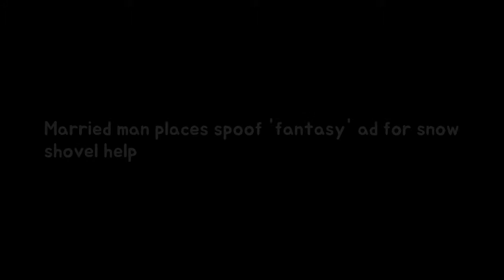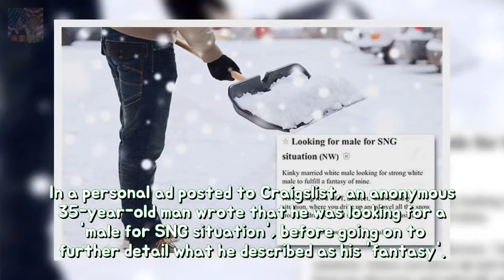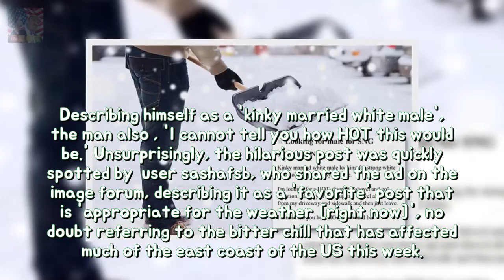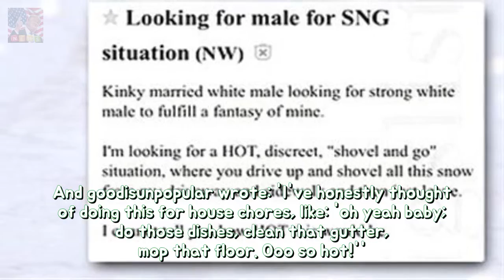Married man locations spoof fantasy advert for frost shovel assist permanency The a Breaking News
The ad written by the 35-year-old man was posted to Imgur by user sashafsb Despite describing himself as fit the married man also revealed that they didnt want to help the person preferring a discreet shovel and go situation The post originally shared on Craigslist has gained lots of attention with people adding their own domestic fantasies in the comments section A homeowner who isnt looking forward to a winter of shoveling snow out of his own driveway has adopted a novel approach to get someone else to do it for him.
Cara De La Hoyde shares the FIRST picture on her new child kiddy including Nathan Mas Breaking News:
The calories between Baileys Irish Cream choice edit you re-think the take this Chris Breaking News:
Rita Ora says shes VICTIMISED due to the fact regarding her renown durability GETT Breaking News: